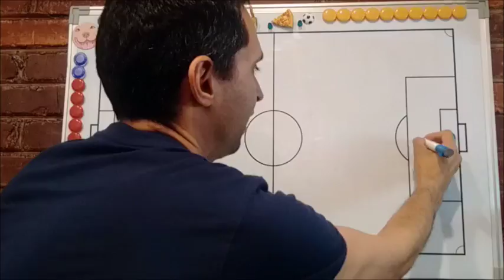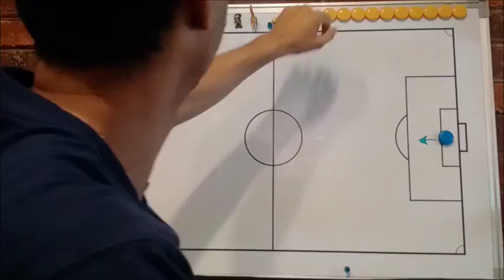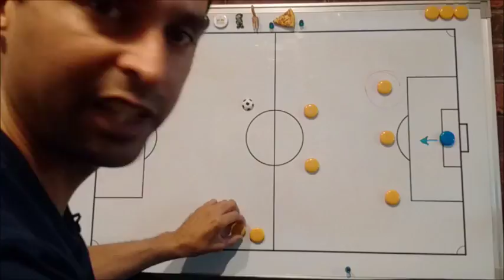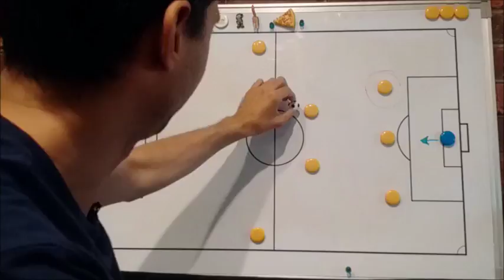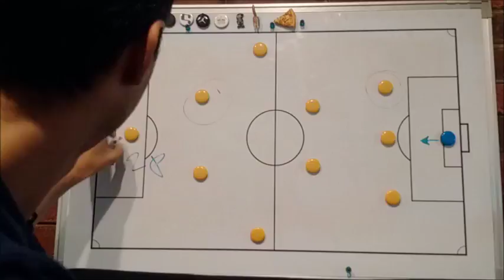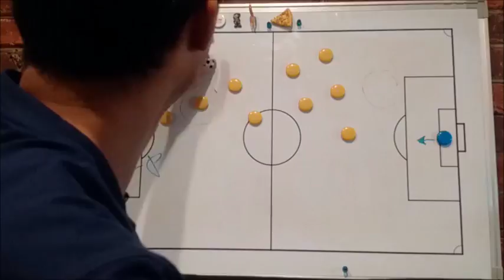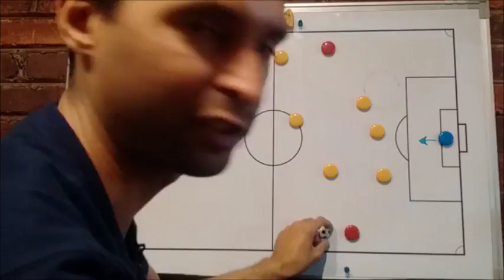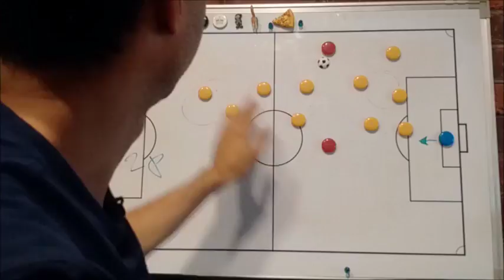Australia: Detras del balon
Analisis de Australia
Copa Confederaciones Rusia 2017